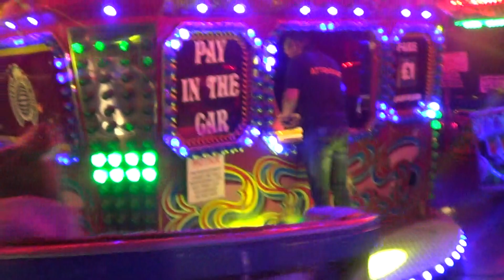William Percival's Waltzer Wisbech March 2018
Percival's Waltzer rocking the ground on cheap night.

Taken 8th March